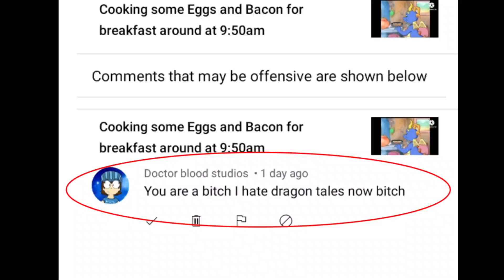This user is impersonating my best friend!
The real Doctor Blood Studios never hates Dragon Tales it is favorite childhood show. this guy is impersonating my best friend.